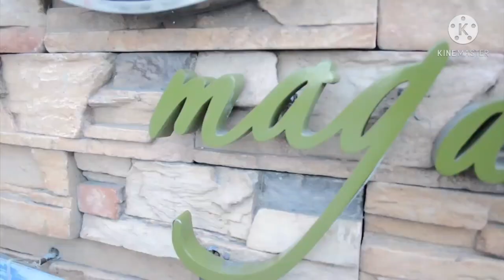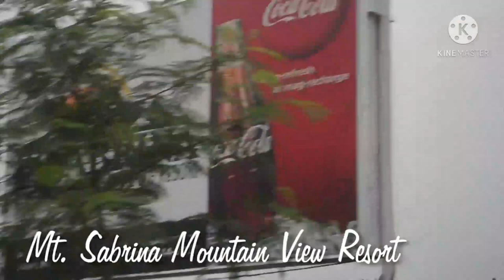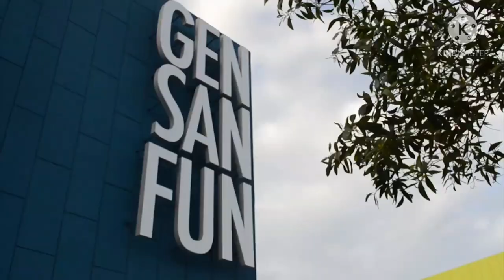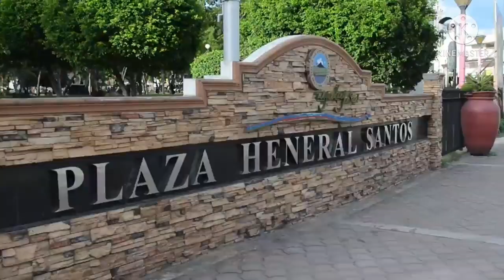IT'S MORE FUN IN GENSAN ( promotional video )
Located on the island of Mindanao, it is the southernmost and 15th-most populous city in the Philippines. It is the regional center for commerce and industry of the Soccsksargen region, and is geographically located within the province of South Cotabato but administered independently of it.

Formerly known as Dadiangas, the city was named after Gen. Paulino Santos, a former Commanding General of the Philippine Army and the settlement's leading pioneer.General Santos City or GenSan in South Cotabato, Mindanao is well-known ... is now,  GenSan has been known for its most popular local commodity, the tuna.
more more fun in gensan..